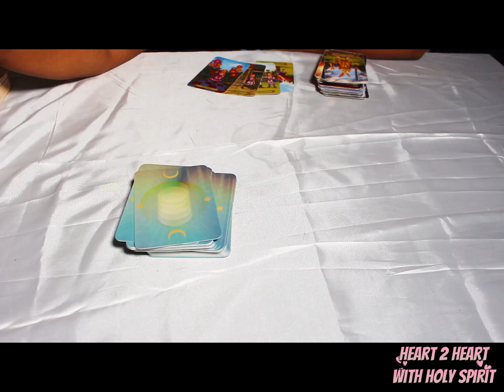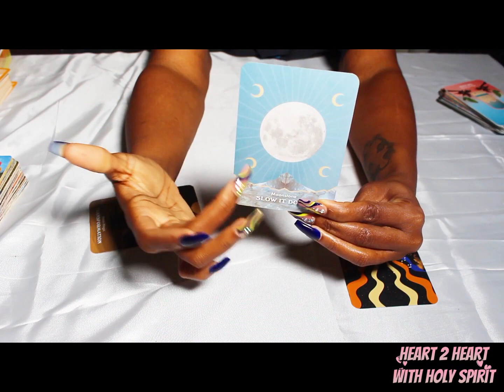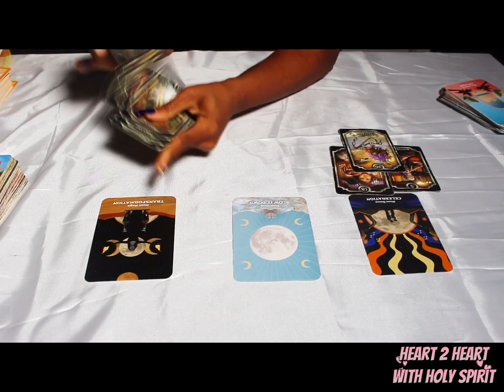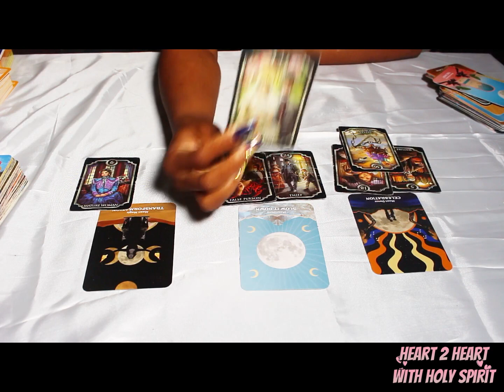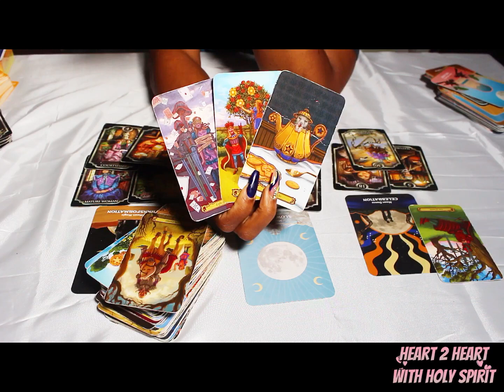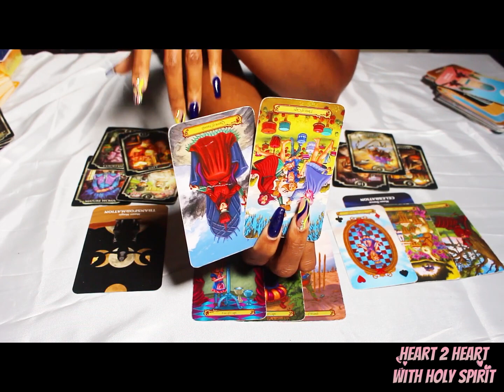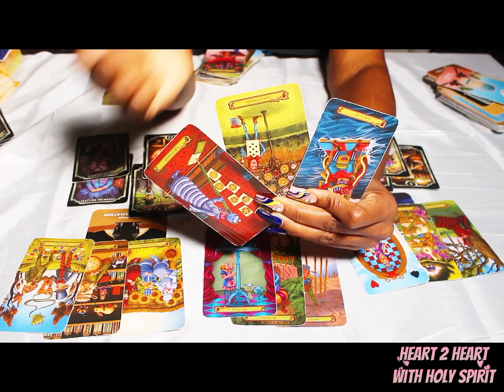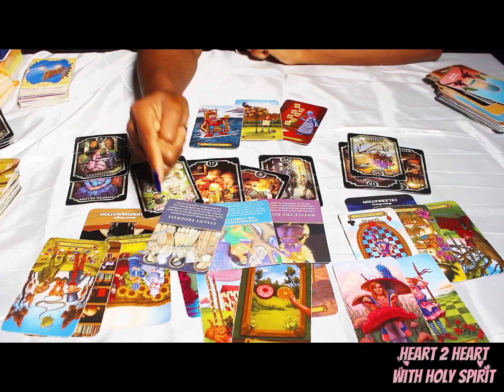Delusional Distorted Masculine is blocking a DF from the Promised Gift of God! Marital Cords Cut✂️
Let's grow together in Life, love & Kingdom relationships! Let's take time to Awaken to our purpose & paths so we can live our divinely guided best lives. It's definitely time to have a HEART2HEART WITH HOLY SPIRIT❤️

*All messages are general. Take what resonates and leave the rest behind. Ask Spirit what should be your next move!

Wishlist (Thanks for supporting the channel❤️)